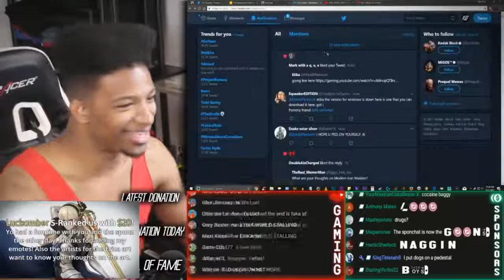ETIKA GETS RICK ROLL'D Etika Stream Highlight